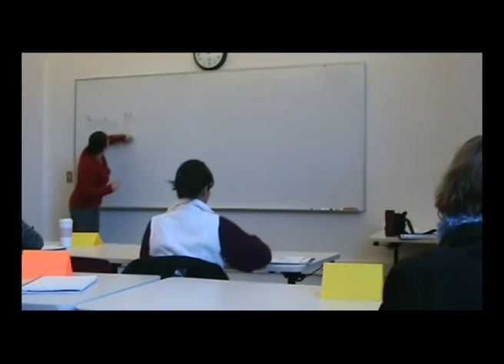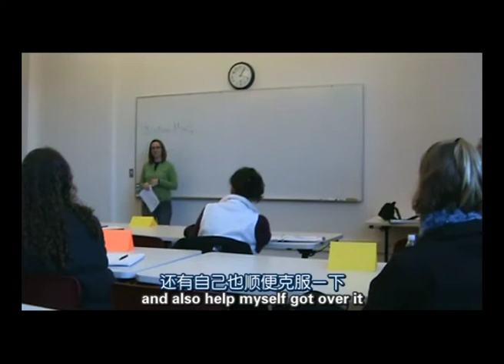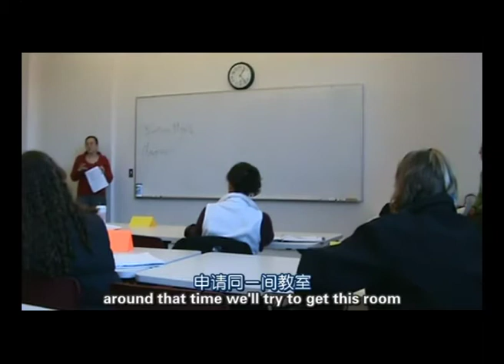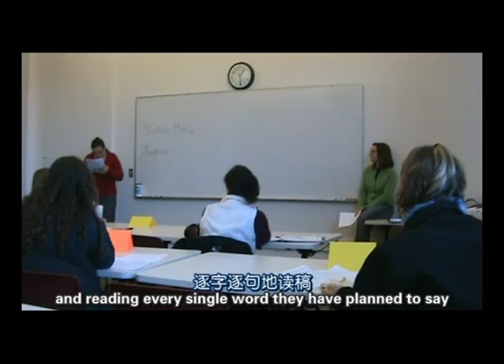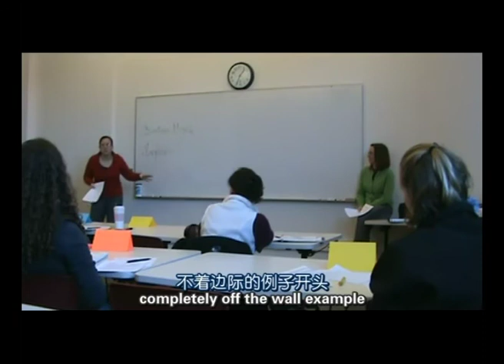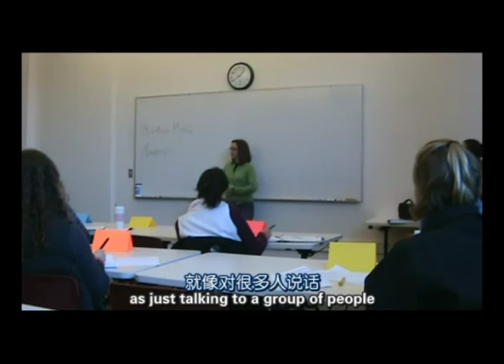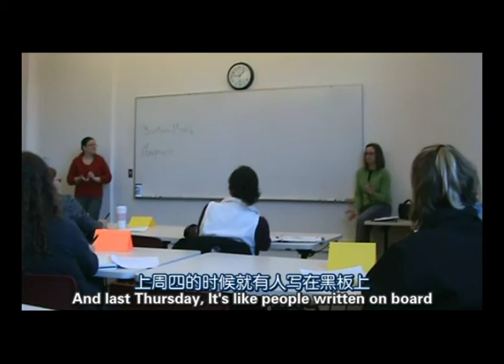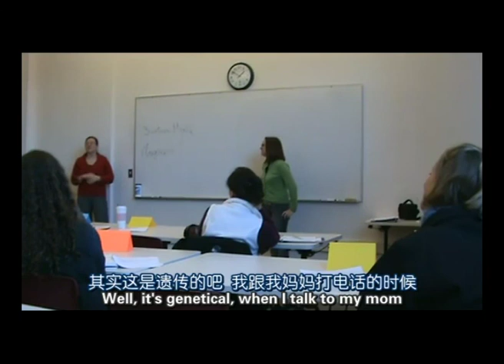[克服公众演讲焦虑][第1集] 课程介绍